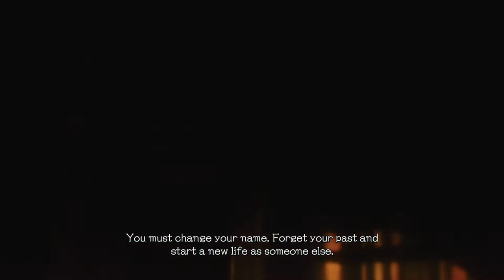Devil May Cry 5 - Walkthrough Gameplay [Part 5] - DMC 5[Xbox ONE|1080p]- Urizen Boss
More flash and flair than ever before! DMC returns to bring gamers the legendary fast-paced action you love, the devilish combat you crave!
Humanity’s last hope rests in the hands of three lone demon hunters, each offering a radically different play style as they take on the city
overrun with demons. Tear through hordes of demonic enemies wielding a deadly arsenal of weapons in a masterful display of gun-and-sword combat.
 Several years after the Order of the Sword incident., an unusual phenomenon suddenly appears in Red Grave City. A gigantic tree pierces through
the surface in the middle of town, attacking with roots that drain the poor citizens of their blood. Young Devil Hunter Nero races into Red Grave
 aboard the mobile Devil May Cry vehicle with his partner Nico, a self-styled "artisan of arms" who provides Nero with his new weapons. Nero seeks
to recover many things in Red Grave: Lost pride...stolen power...and a man left behind. Brandishing his beloved Red Queen sword and custom Blue Rose revolver,
 Nero plunges into Red Grave, routing the demon hordes as he makes for the menacing phenomenon in the city center. All the while, a new power crackles through his right arm -- the all-new anti-demon arm known as the Devil Breaker!